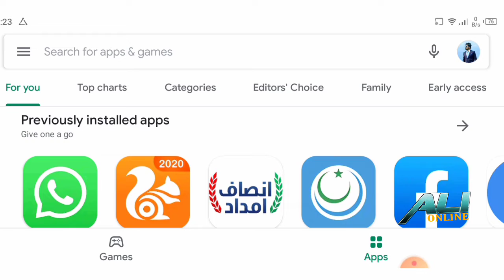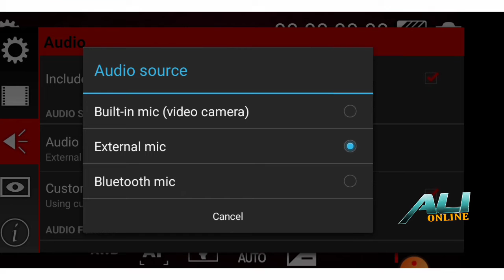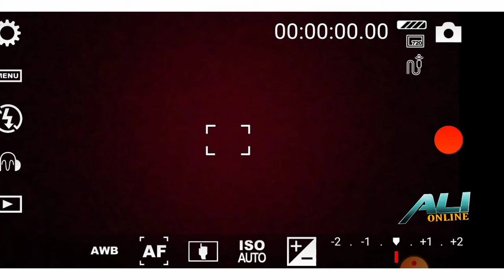How to Work External Mic on Andriod Mobile.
All tips And tricks available on this Channel.

Andriod Mobile Settings
Computer Tips And tricks
Mobile Apps
Mobile apps Settings
Video Eidting Course and much More.

Liaqat Ali Buzdar